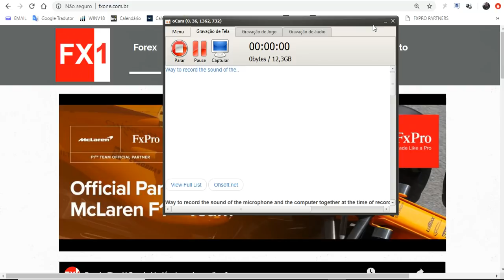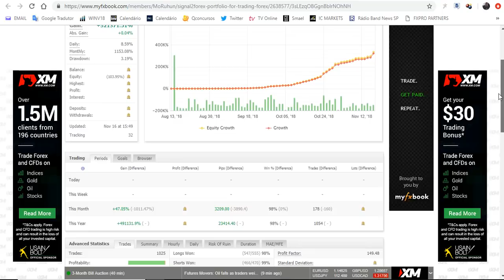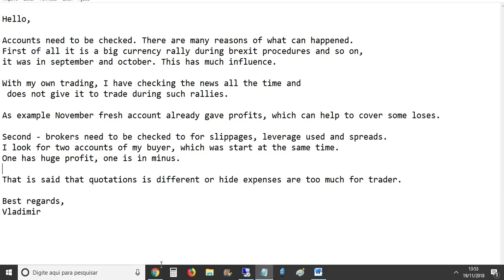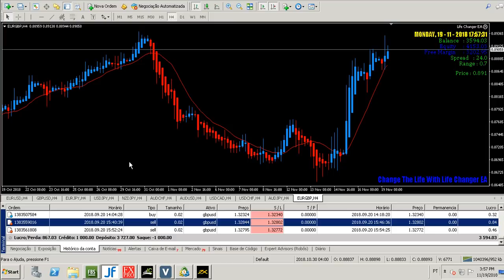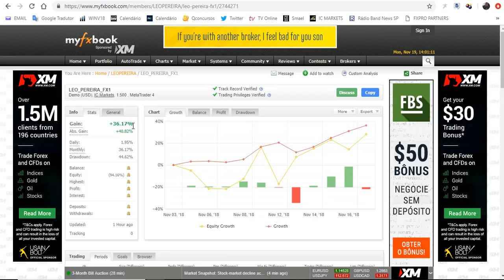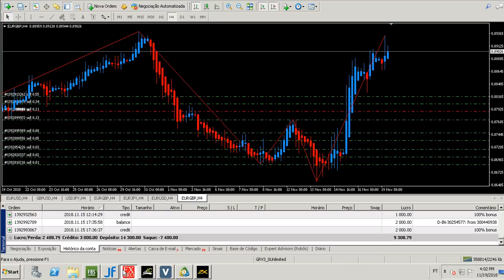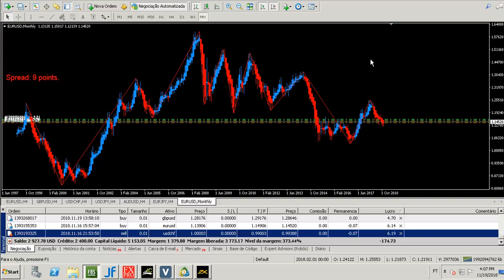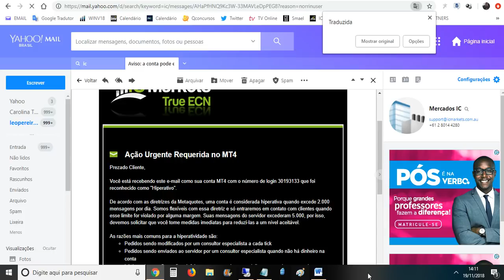Forex - Dica de Ouro